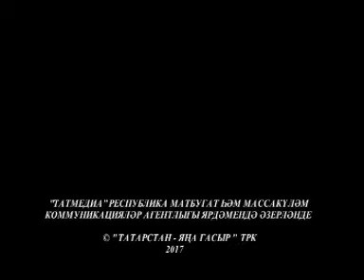Kom sagate: AJDAR HALIM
Danil Ginijatovnïñ kürenekle jazuçe häm ictimagïj eşlekle AJDAR XALIM belän interv’ju.
"Kom sagate" programma,TNV, Qazan, 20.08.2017

Дaнил Гиниятовның күренекле язуче һәм иҗтимагый эшлекле AЙДAР ХAЛИМ белән интервью.
 "Ком сәгате" программа, ТНВ, Казан, 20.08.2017